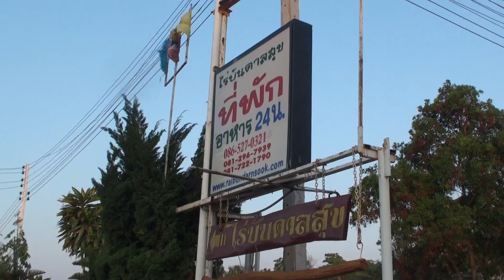นันท์ณัฐ ณพิชญ์วโรตม์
ท่องเที่ยวทุ่งดอกกระเจียว